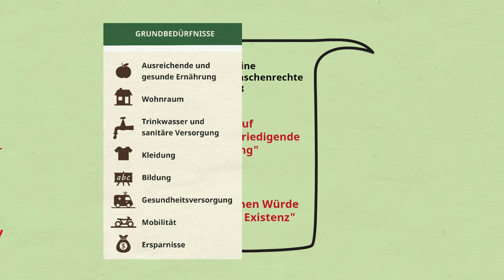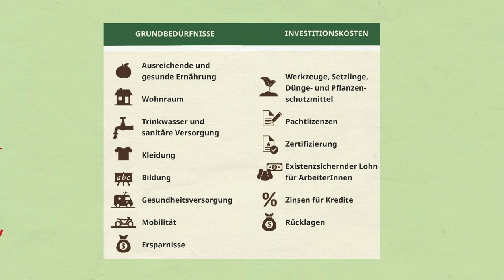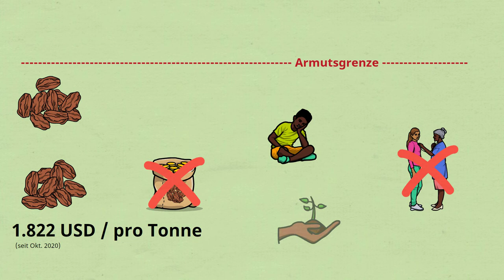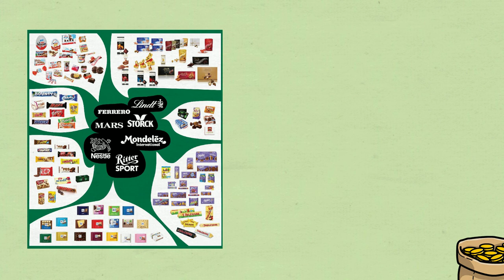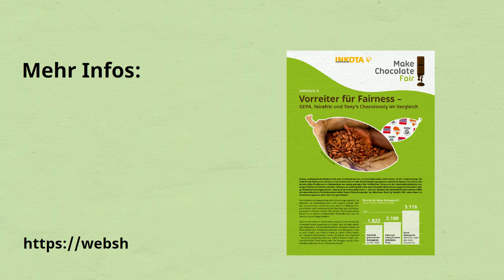Was ist ein fairer Kakaopreis?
Wie muss der Preis für Kakao sein, damit Kakaobäuer*innen ein existenzsicherndes Einkommen erhalten? Wir erklären die Hintergründe!